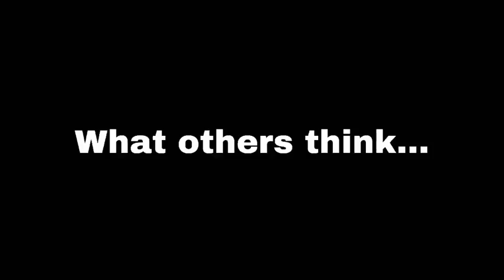Metal Slug Attack - If you were just from the Rebel Army, Ralf... 💔 (Online Matches 1vs1!)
I'd be happy about this... if it's not for him to be from the Regular Army!!!

How unfair to know that in other factions I have luck, except in the Rebel Faction, ghhh... what stupidity, but I can’t do anything about it... I'm disappointed in myself... but more of this miserable game...

Well anyway, I’ll use this guy from now on to make good support on my Rebel deck, because seriously, Ralf is more broken than ever~

Alright, enjoy~ 💜